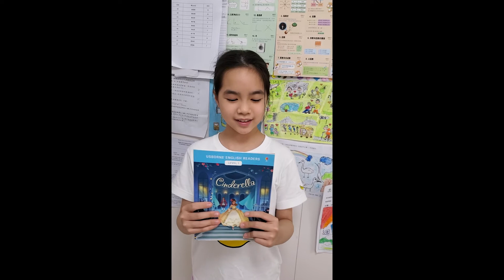【世界閱讀日 -「閱讀知趣」】推薦指數⭐⭐⭐⭐｜好書分享: "Cinderella"｜作者: Mairi Mackinnon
同學姓名: Wong Hoi Kei
推薦圖書: "Cinderella"
作者: Mairi Mackinnon
推薦指數: ⭐⭐⭐⭐
適合閱讀組別: 初小 及 高小

為響應4月23日「世界閱讀日」，i-Learner誠邀你分享你珍藏的好書🥳！選出一本你最喜愛的書籍並製作一條約一分鐘的短片，分享這本書為何值得閱讀。你可以介紹書中一個你最喜歡的角色或一個令你印象深刻的情景，亦可加入其他創意元素，向其他人推薦這本書📚😆。

你也有好書想要推薦給大家嗎? 一起來製作短片分享閱讀樂趣吧!
有關閱讀分享活動詳情及報名，請點擊以下連結👉：shorturl.at/rsuKX

** 喜歡的朋友記得要分享出去喔~ BugBug需要你們的支持!!! **